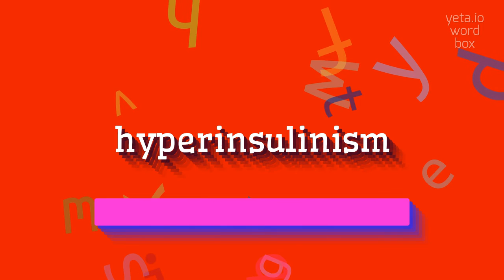How to say "hyperinsulinism"! (High Quality Voices)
Watch in this video how to say and pronounce "hyperinsulinism"!